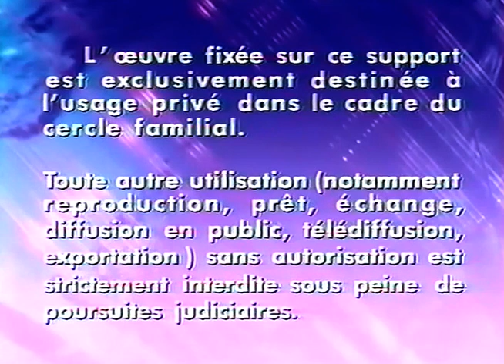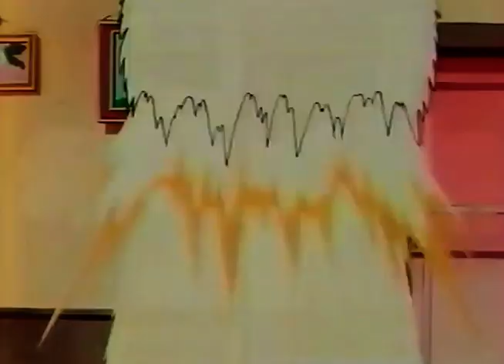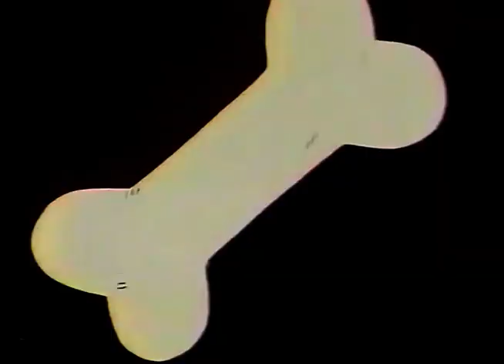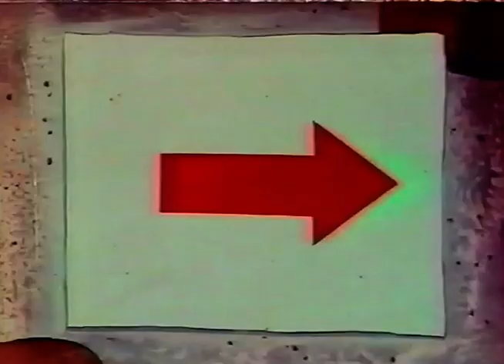Cubitus VHS n°1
Les épisodes :
- Sois prudent !
- Ça n'arrive qu'à moi
- La grande réception
- Le labyrinthe